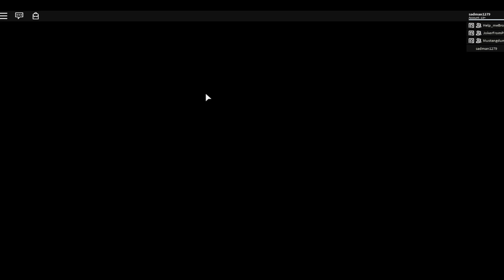ALL Easter Eggs In [XMAS19 & OWL+!] Ro-Ghoul [ALPHA]